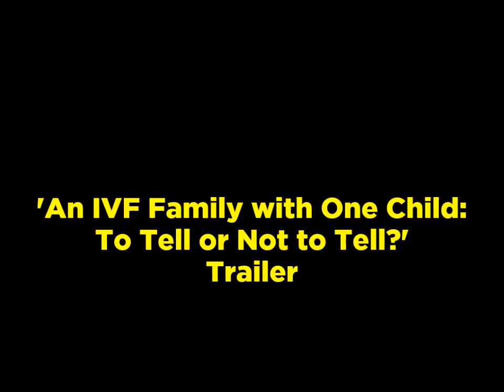An IVF Family with One Child: To Tell or Not to Tell?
This family discuss talking with others about their attendance at a specialised unit, the role of the man on an IVF programme, the use of the term 'test tube baby', how, when and whether to tell the children, and their hopes for a second child.

In both of these families with children from IVF, the parents are the biological/genetic parents. One family has one child, the other has triplets. Both partnerships had experienced infertility over many years, followed by the tensions and dramas of attendance at an infertility clinic and then the particular tensions of an IVF programme, where the woman is the primary focus of the treatment and the man plays a supportive but secondary role. The hopes and disappointments on such a programme are documented in the literature and although referred to, are not the main focus of these videos which were made when they had achieved their much-wanted baby. Had it all been plain sailing since then? The discussion with the first family includes: Talking with others about their attendance at a specialised unit. The role of the man on an IVF programme. The use of the term test tube baby . How, when and whether to tell their child about his/her conception. As they had hoped to have more than one child, how long could they continue with IVF in the hope of a brother or sister for their child.
Does not necessarily show current practice